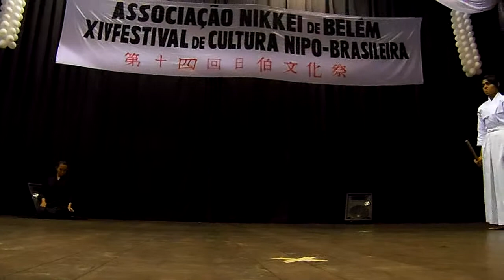XIV Festival da Cultura Nipo-Brasileira da ANB - Academia de Kendo do Pará - Parte 01